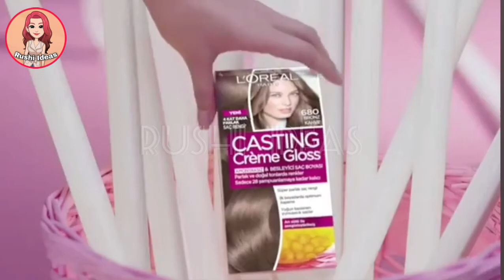තාමත් ආදරේ නැත්නම් හී නතාෂාට ලැබුනු අළුත්ම වාර්තාව - තවත් විස්තර රාශියක්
කොරියන්,සිංහල,තායි,චීන,රශියන්,තුර්කි,හින්දි වැනි විවිධවූ කතා ගොසිප් ගැන දැනගන්න අපිව සබ්ස්ක්‍රයිබ් කරන්න. වීඩියෝ දාපු ගමන් බලන්න📢 නෝටිෆිකේශන් බෙල් එක 🔔 ප්‍රෙස් කරන්නත් අමතක කරන්න එපා.

ඔයාලා තවත් බලන්න දැනගන්න කැමති විස්තර තියෙනවානම් ඒවත් කමෙන්ට් කරන්න.ඔයාලා වෙනුවෙන්ම ඒ හැම දෙයක්ම ගෙන එන්න අපි සූදානම්.✌️

අපේ ෆේස්බුක් ගෲප් එකත් එක්කත් එකතු වෙන්න
official face book group 👇